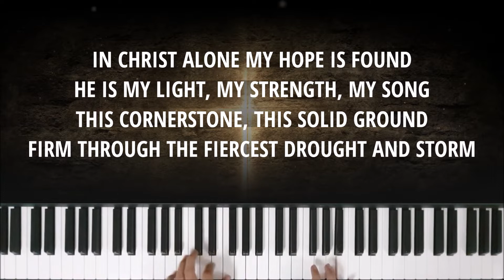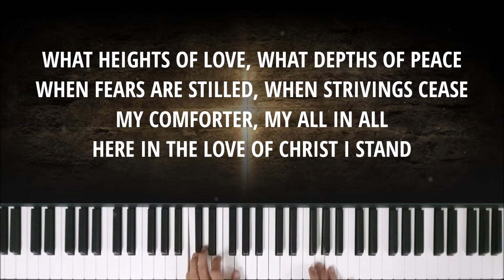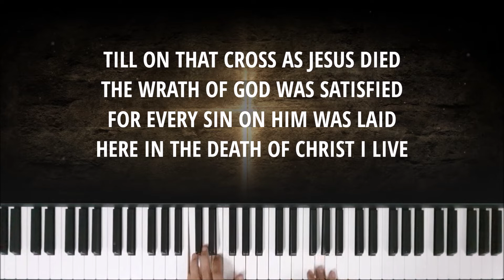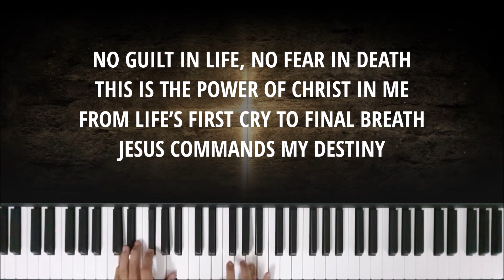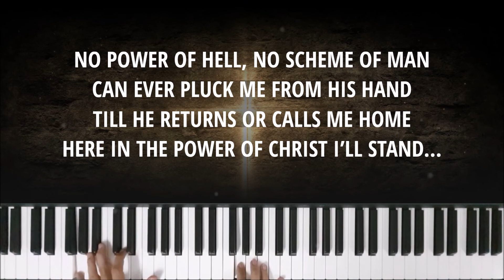IN CHRIST ALONE (MY HOPE IS FOUND) - Instrumental & Lyric Video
Written by: Stuart Townend & Keith Getty (2001)